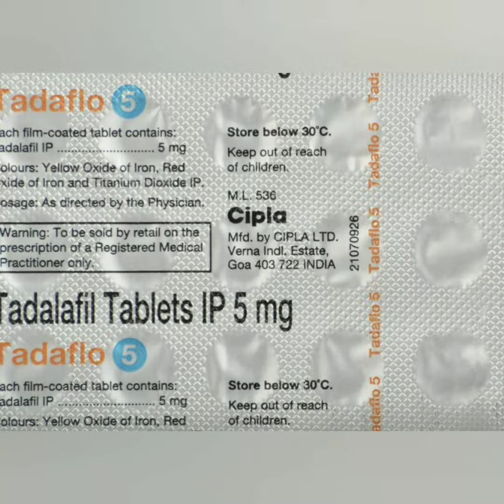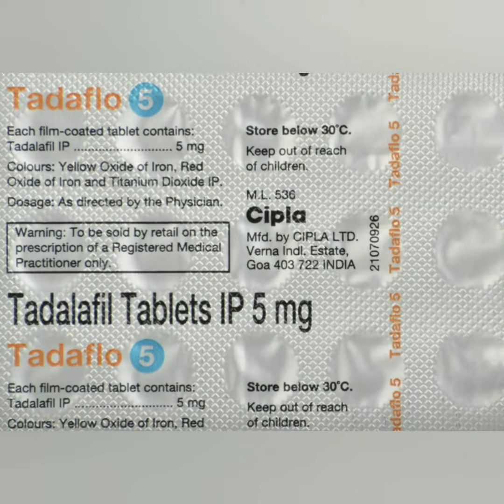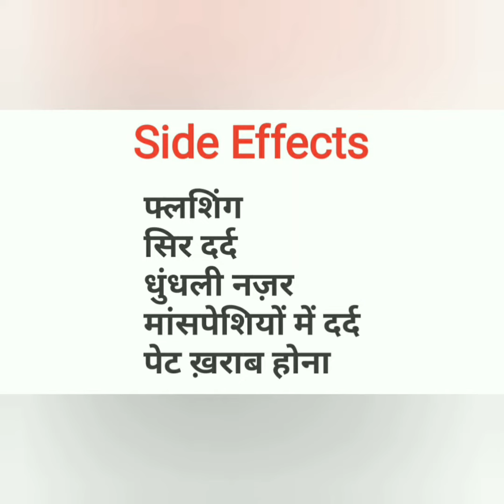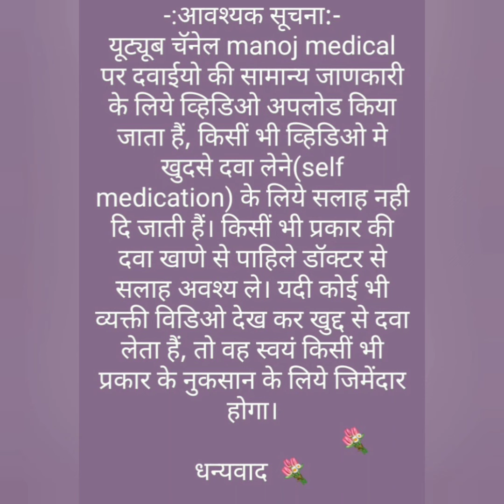Tadaflo 5mg Tablet in Hindi ||Tadaflo 5 Uses. side effects and doses in Hindi ||Tadalafil Tablet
Tadaflo 5 Tablet in Hindi ||Tadaflo 5 Uses. side effects and doses in Hindi ||Tadalafil Tablet